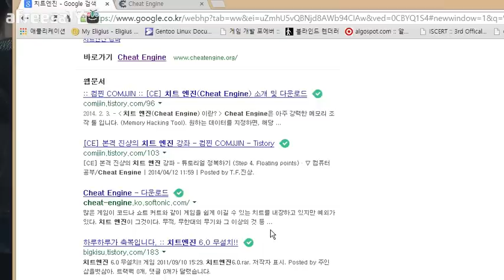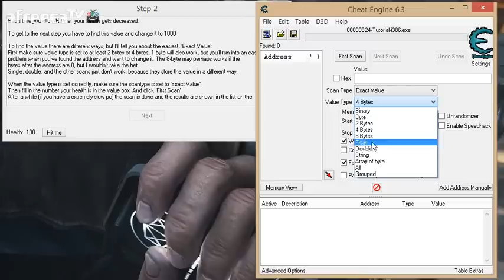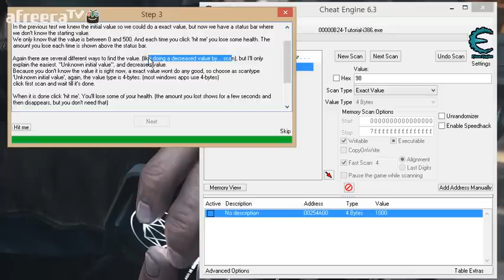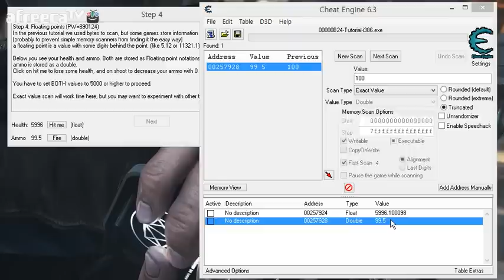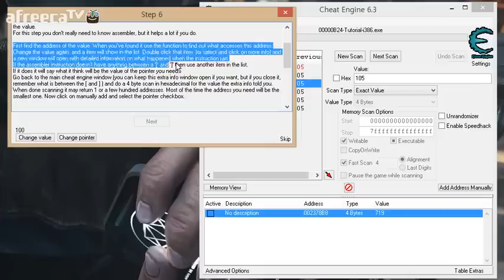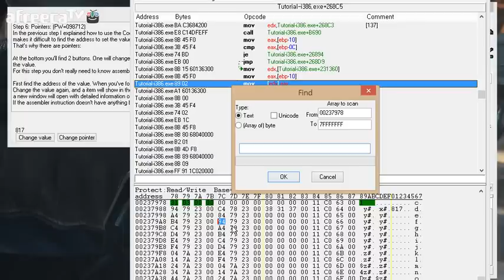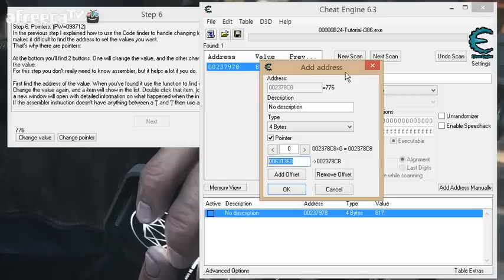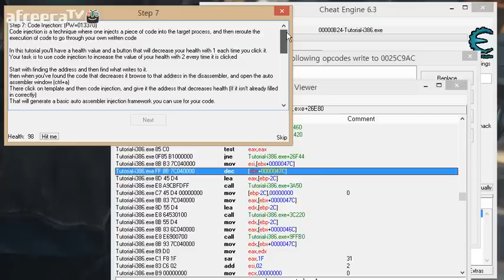[스무디] 치트엔진 튜토리얼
140619 / 치트엔진 다운로드부터 튜토리얼 1~9까지 자세히 설명합니다.
컴퓨터 용어, 개념까지 자세히 설명합니다.
익숙치 않은 개념에 익숙해지기 위해서 몇번의 반복설명& 실습을 합니다..